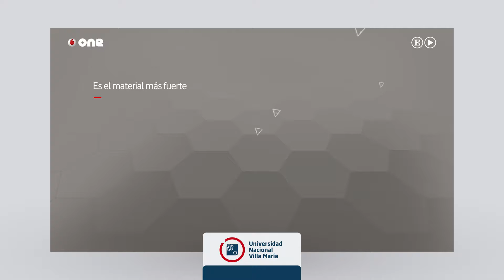De los electrodos modificados a la nanotecnología y más allá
En el marco de las propuestas impartidas desde el Programa de Comunicación de la Ciencia (ConCIENCIAr) del Instituto de Investigación de la UNVM, el investigador y divulgador científico  César Barbero, disertó en la Usina Cultural acerca del impacto de la nanotecnología.